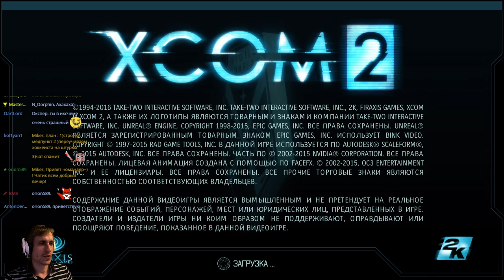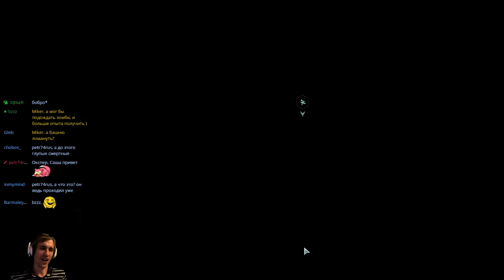XCOM 2 Impossible, Ironman от Long war 2 Часть